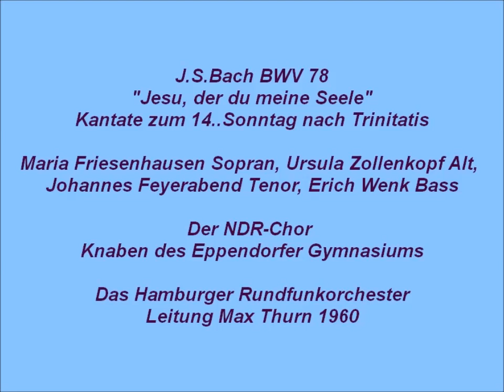Bach Kantate BWV 78 Jesu, der du meine Seele, Max Thurn 1960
Entstehungszeit 10. September 1724
Text: Vers1+7 Johann Rist 1641 ; 2-6: Umdichtung eines unbekannten Bearbeiters
Die Melodie des Chorals "Jesu, der du meine Seele" ist 1641 von Johann Rist komponiert worden. Es bestehen also keine Urheberansprüche !

Maria Friesenhausen Sopran, Ursula Zollenkopf Alt
Johannes Feyerabend Tenor, Erich Wenk Bass
Der NDR-Chor
Knaben des Eppendorfer Gymnasiums
Das HamburgerRundfunkorchester,Helmut Stirnagel Flöte(4),
Johannes Schloemer Oboe(6)

1.Chor: Jesu, der du meine Seele (0:00)
2.Duett Sopran+Alt: Wir eilen mit schwachen, doch emsigen Schritten, (6:09)
3.Rezitativ Tenor: Ach, ich bin ein Kind der Sünde (12:12)
4.Arie Tenor: Dein Blut, so meine Schuld  (14:32)
5.Rezitativ Bass: Die Wunden, Nägel, Kron und Grab (18:22)
6.Arie Bass: Nun du wirst mein Gewissen stillen (20:35)
7.Choral: Herr ich glaube, hilf mir Schwachen (24:36)